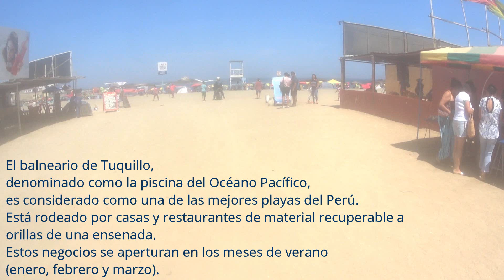LIMA - TUQUILLO EN MOTO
Viaje de 311 kilómetros hasta la ecológica playa de Tuquillo en Huarmey. La carretera está en buen estado pero siempre ir a una velocidad prudente para evitar los accidentes.

Tomar en cuenta que el agua del mar es muy fría y si no estás acostumbrado te costara muchísimo ingresar a este. La playa Tuquillo cuenta con una zona que se llama la pocita... es ideal para llevar a os más pequeños de la casa.

Se recomienda llevar un vehículo en buen estado ya que la carretera es muy desolada pasando Huacho. Siempre salir con el tanque lleno para no tener inconvenientes y quedarte sin gasolina en medio de la nada.

Mucha gente también acampa en la playa de Tuquillo, no puedo dar información sobre eso pues nosotros fuimos un IDA Y VUELTA.

Cualquier consulta me deja un mensaje y estaré gustoso de responderle.